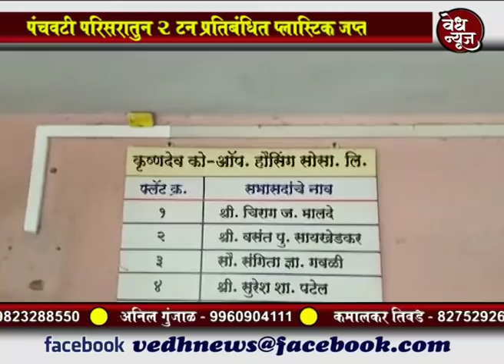वेध न्यूज - नाशिक महानगर पालिकेची प्लास्टिक कारवाई मोहीम